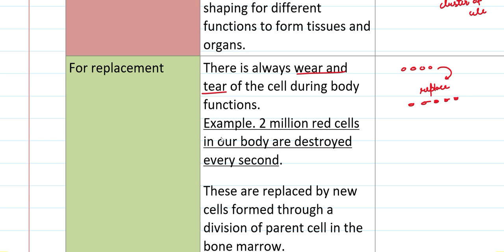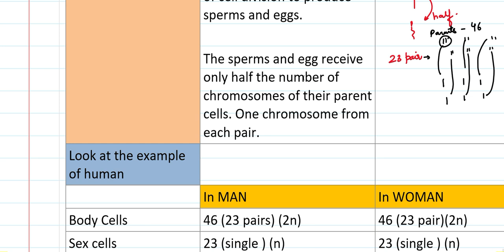Class 10 ICSE Biology Chapter 2 : Need for New Cells |Part 4